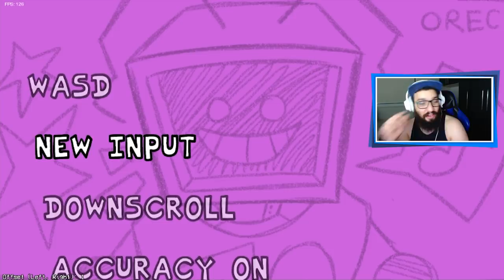O MOD MAIS INCRÍVEL DE TODOS! 😍 | Friday Night Funkin: VS Hex Mod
[ MEU SETUP ]

2 Memórias Corsair Vengeance LPX, 8GB, 2400MHz, DDR4, CL16

[ CRÉDITOS ]